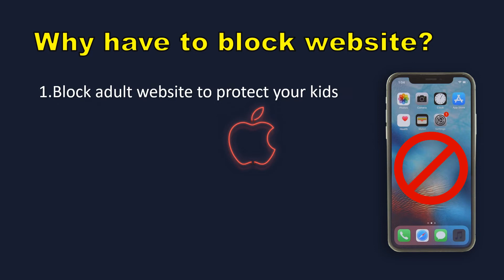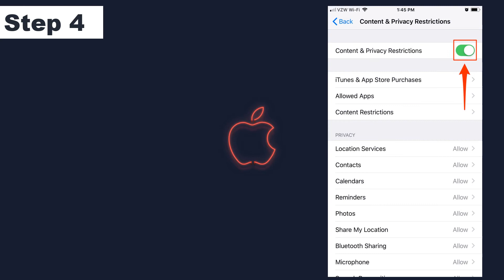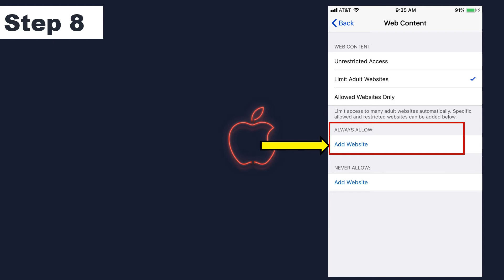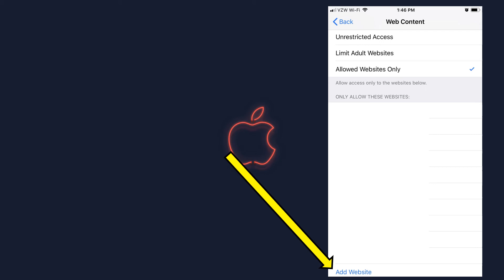How to block website on IOS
This video will show step by step to block porn website in your Kid smart phone. you also able to allow website or deny website if you want or  you can block all website then allow a few in your white list. I product this video hope to help everyone finding the way to keep your kid safe online.
Please enjoy this videos or Follow the step bellow to configure on your kid's
-Open seting on your iphone
-Screen time
-Content & Privacy Restrictions
-Turn on Content & Privacy Restrictions by move the circle to the right
-Tap on Content Restrictions
-Tap on Web Content
-Tab to tick enable Limit Adult Websites
 This feature will automatically filter out many adult website such as Porn, xvideo…
-Tap on Add Website in the alway allow section if you want allow any specific website
-Tap on Add Website in the never allow section if you want to block any specific website
-Tab to tick enable Allow Website Only if you want to block all internet connection the allow a some website
-Tab on Add Website to Add website you would like to allow access
-Type website address you want to allow
-Done

IT Support cambodia is a youtube chanel in cambodia. The purpose is to share knowledge and help everyone  as posible. in this chanel has videos content such as
IT Support Technical, IT Networking, Internet security, computer, smart phone technical IOS and android tip and trick. facebook messenger telegram youtube tip and trick, solution.